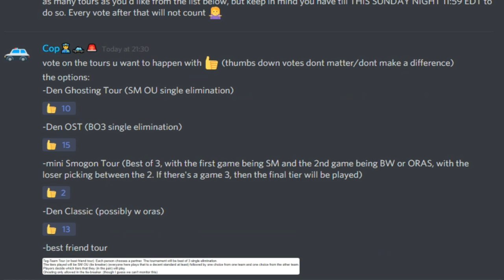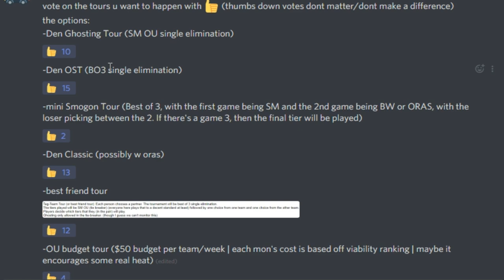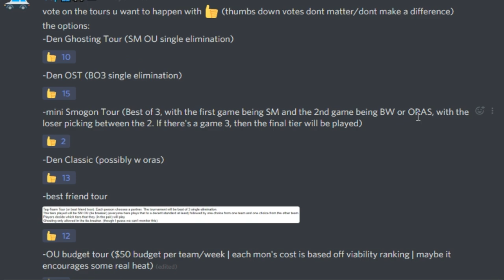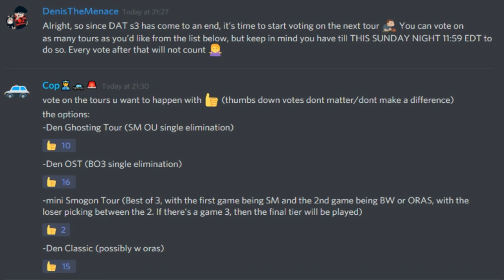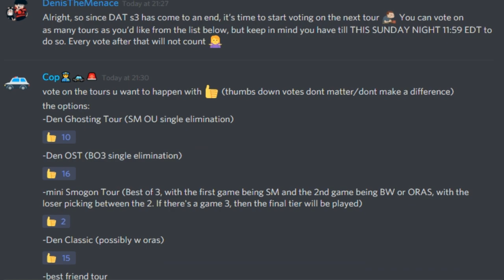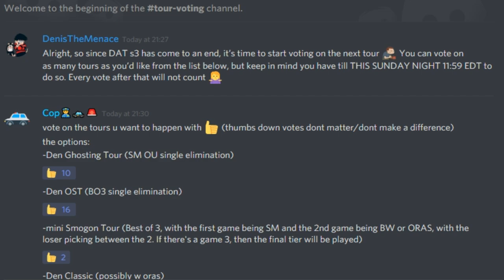vote what Tour u want (SmogonTour/Ghosting Tour/OST/best friend tour/LadderTour/Slam/classic/Budget)